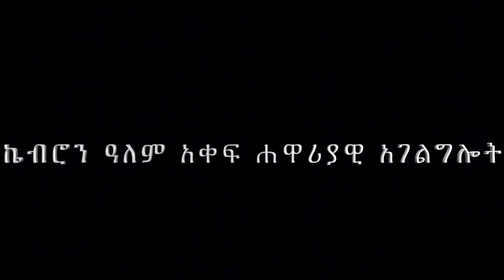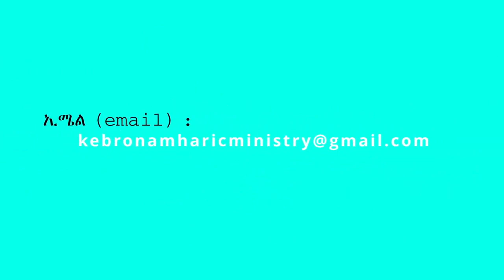50. "ወንጌል ወይስ ወንጀል" በሐዋርያ ሕነሽም ኢትዮጵያ